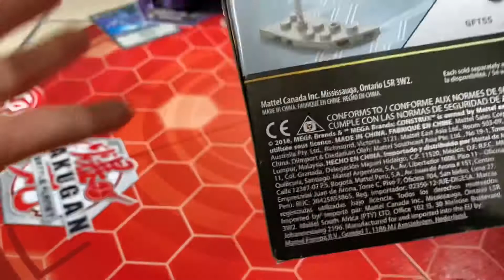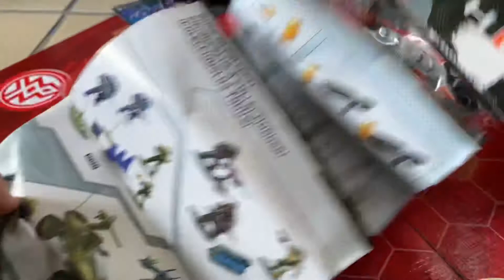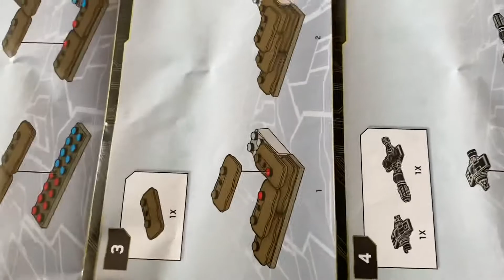Especial de Reyes Parte 3/?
Como protagonista de esta parte tres tenemos al UNSC Marine Defense, un set fantástico perfecto para aumentar tu colección de figuras